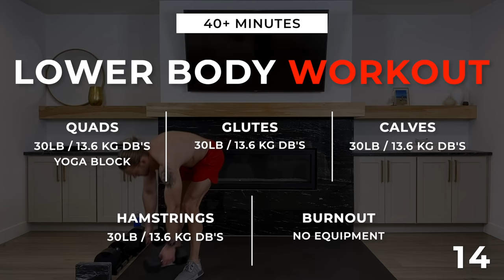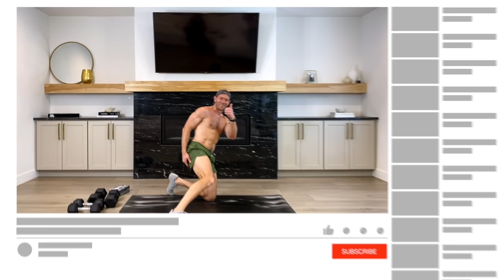40 Min Home Leg Workout with Weights (Quads, Glutes, Calves & Hamstrings) MASH UP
If you're ready to challenge yourself this week, give this killer leg workout with weights a try!

This home workout is a mash up that combines quads, glutes, calves and hamstrings into one workout.

40 MIN LEG WORKOUT DETAILS

👉🏼 Duration: 40 Mins + Cool Down
👉🏼 Equipment: A set of dumbbells (I'm using 30 lb / 13.6 kg dumbbells) and a mat.
🦍 We use and highly recommend Yo Gorilla Mats Premium Large Exercise Mat!
👉🏼 Timing: 40 Sec Work, 20 Sec Rest

Looking for a complete workout program? Look no further than our FREE 6 Week Shred! This at home workout program uses a combination of bodyweight and dumbbells and includes a total of 30 videos (5 every week).

Add the 6 Week Shred playlist to your favorites so you can come back every day.

👍🏽 LIKE if you want more lower body workouts.

We feel so grateful to have such an amazing YouTube community.